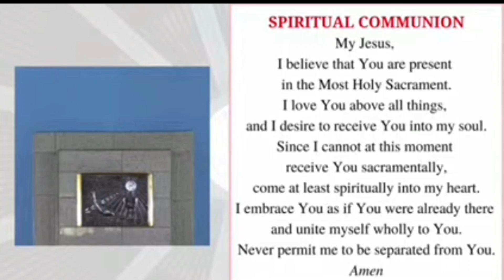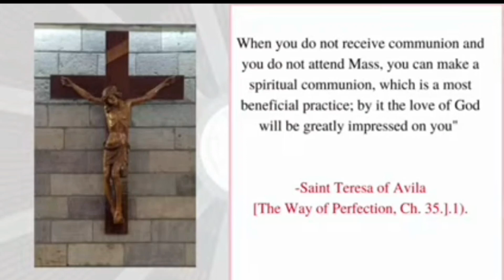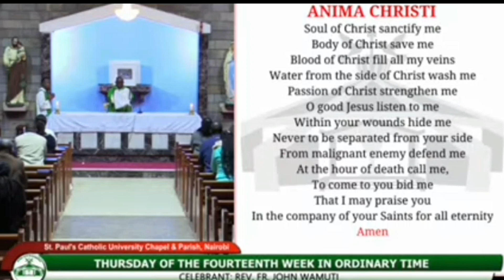Daily mass Thursday of the fourteenth week in ordinary time st Paul's parish Nairobi archdiocese